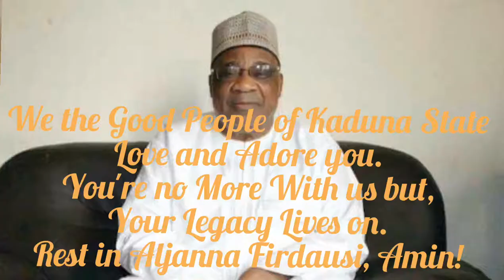Floma - Baba Chanchangi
Baba Chanchangi is a tribute song to the late icon and philanthropist Alhaji Ahmadu Chanchangi, the owner of the Chanchangi Airline Kaduna by Floma.